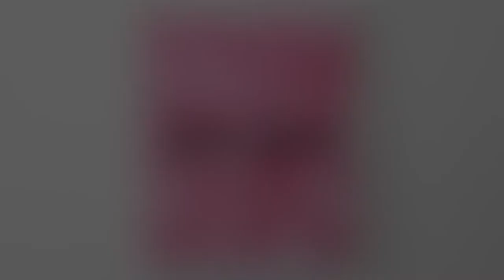New York Painting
March 2019